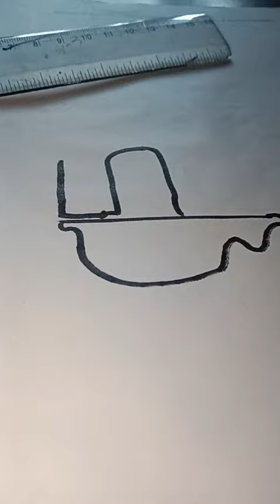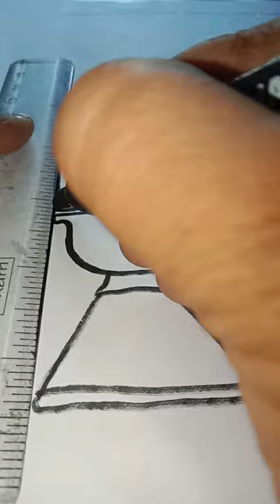bhola baba drawing in art